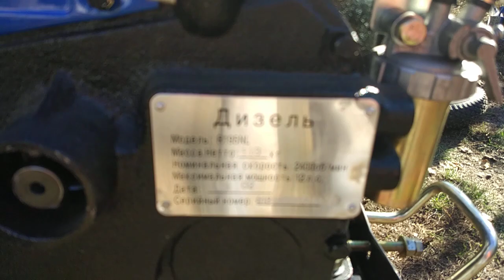Мотоблок кентавр МБ 1012-5 - обкатка двигателя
Появился в стойле новый помощник - "Вася" . Работы будет много и с ним и для него. )